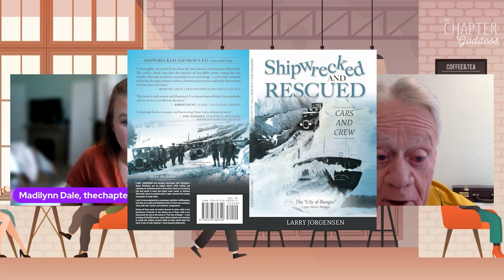Book Chat with Author Larry Jorgensen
Fantastic chat with this gentelman. Check it out and also snag a copy of his books!

Larry Jorgensen:
Larry Jorgensen is an author, freelance writer and media consultant
living in central Louisiana.

His most recent book, which was released in July, is a true
story of two amazing rescues from a Great Lakes shipwreck
in 1925.  The ship had a cargo of 240 new cars.  First the
crew of 23 men were rescued, after nearly freezing to death.
Later there was an almost unbelievable rescue of the cars.
The book reveals all the fascinating details, never before known.

Another recent book is called "The Coca-Cola Trail", which tells
about people and places in the history of Coca-Cola.  It's about places
with Coca-Cola history which the reader can visit today, and the history
of each site is revealed.  The success of the book resulted in the
writing of a sequel called "Return to The Coca-Cola Trail".

Another book, written several years ago, is about a once popular
Louisiana town, which had become almost a complete ghost town.
That book too may have a sequel, as it was just recently revealed
that new plans are underway for a new project in that town.

The name of the shipwreck book is "Shipwrecked and Rescued"
and the website is the